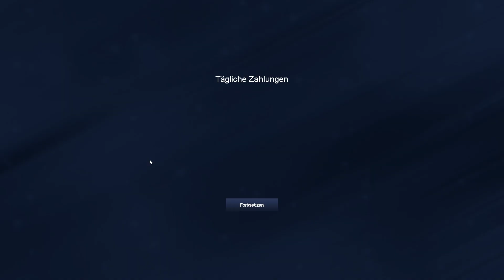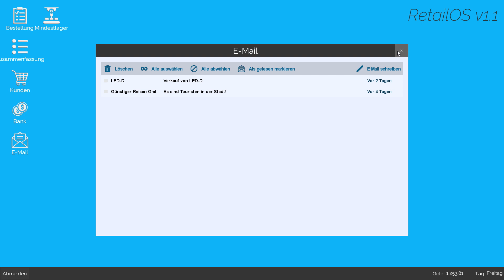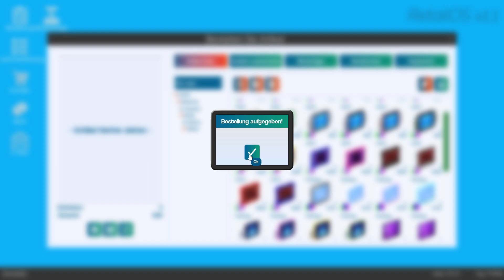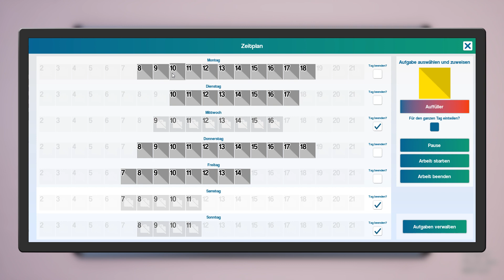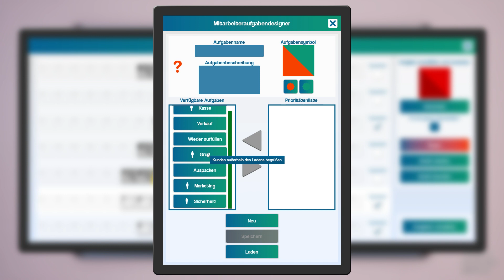Neue VR-Brillen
Willkommen zu einem neuem Video.
Heute wird ein neues Produkt in unseren Store kommen.
Viel Spaß
Hier geht es zu meinem Freund: